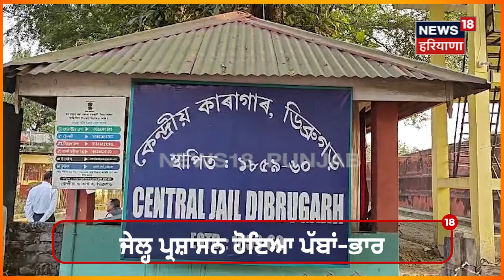Breaking News | Amritpal Singh ਦੀ ਬੈਰਕ 'ਚੋਂ ਦੇਖੋ ਕੀ ਕੁੱਝ ਮਿਲੀਆ | Dibrugarh Jail | News18 Punjab